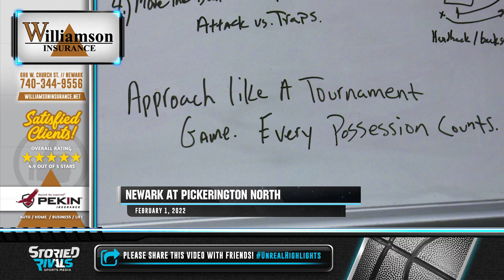Newark at Pickerington North 🏀 | Game Highlight [2/1/22]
Panthers' Late Push Too Much for Wildcats

• Newark held the lead for much of the game, but Pickerington North pulled off a late surge that sealed a 42-35 loss for the Wildcats.

• Grant Burkholder led Newark's scoring with 10 points as they fell to 13-5 on the year.